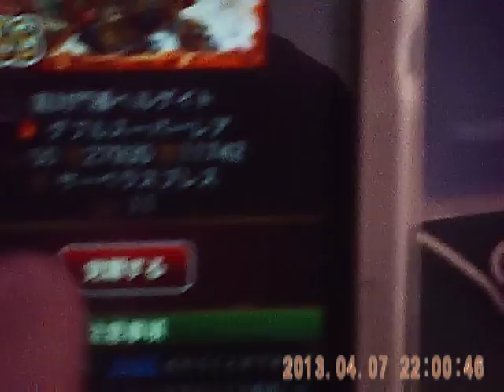探検ドリランド ヘルゲイト覚醒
探検ドリランドで、4月の課金ガチャで引いたヘルゲイトというカードを持っているのですが、
育成してやっとレベル50になり、
いよいよ覚醒することになりました。

覚醒前と覚醒後の変化を見ることができます。

安物のビデオカメラを使っているので非常に画質が粗いですがご了承ください。